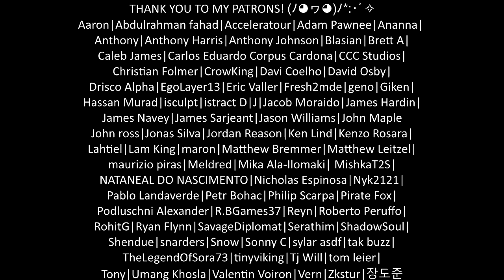Re:Zero (Re：ゼロから始める異世界生活) - Season 2 Episode 16 & 17 REACTION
Credit: Souichi Sakagami